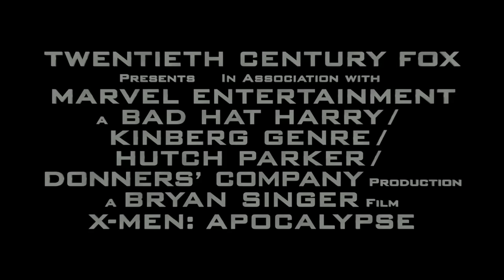Daz Wants To Join The X-Men (Ft Sophie Turner)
Was amazing to film with Sophie Tuner!! Go see X-Men Apocalypse May 19th!

Suite 57,
2 Mount Sion,
Tunbridge Wells,
Kent
Tn1 1UE